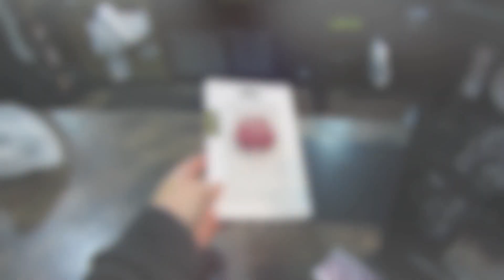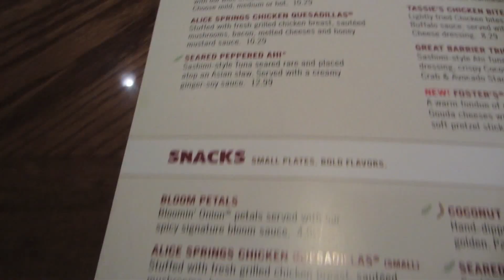Aaron's Dance Class, Charming Charlie, and Steph's New Puppy! | VLOG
A few days in March spent with my friends.
*As usual…I suck at ending vlogs.

FOLLOW MY EVERYTHING ON..EVERYTHING:
^ I'm more professional on dere.